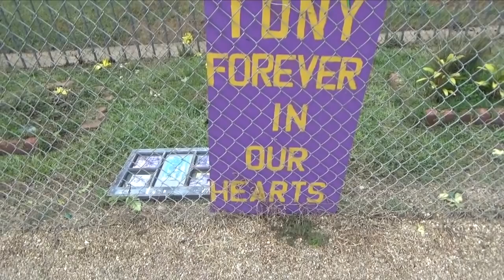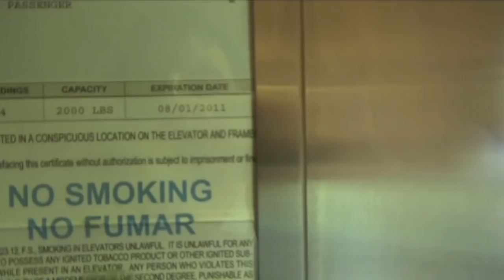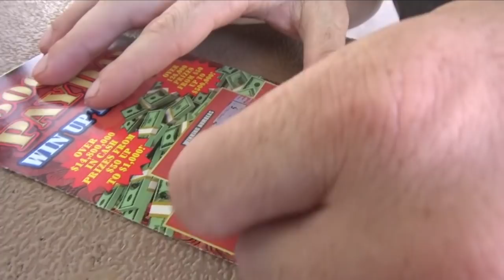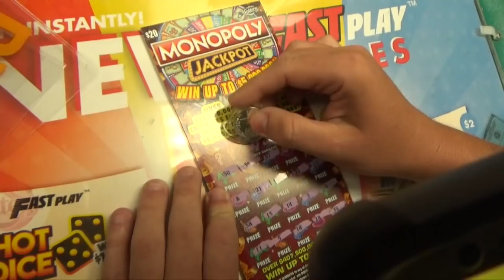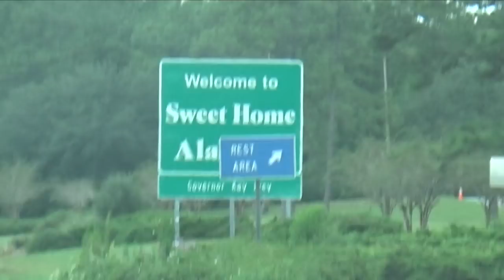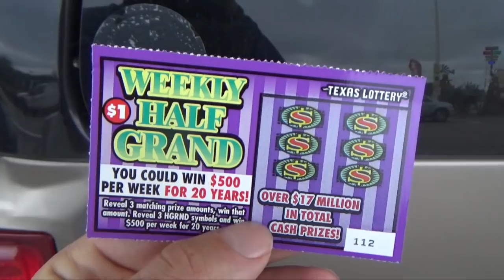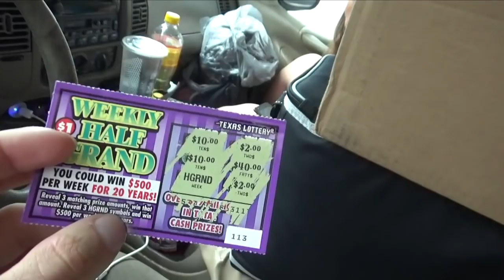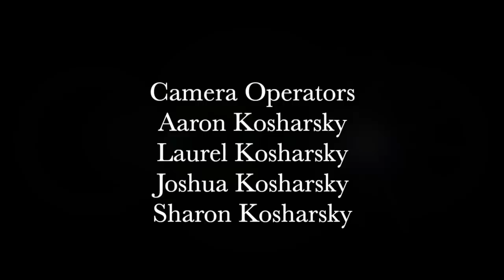The Kosharskys Episode 35: Hello Dallas My Old Friend!